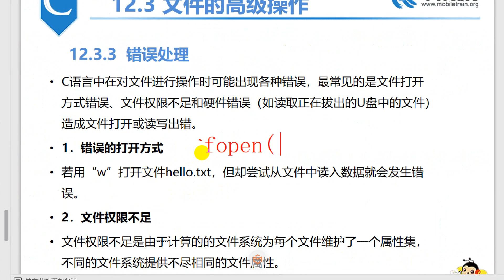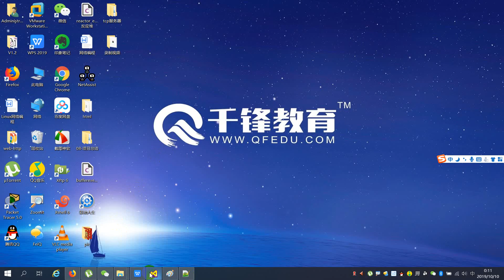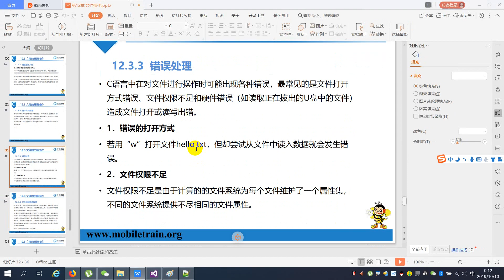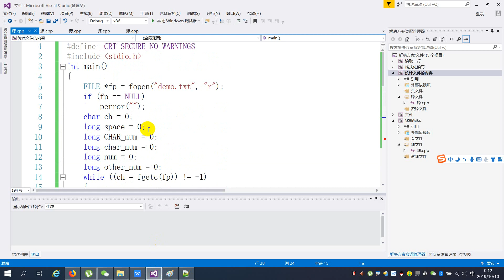千锋物联网教程：213 文件的错误